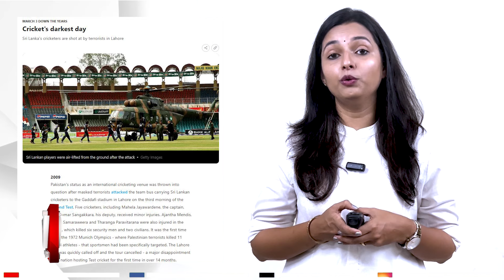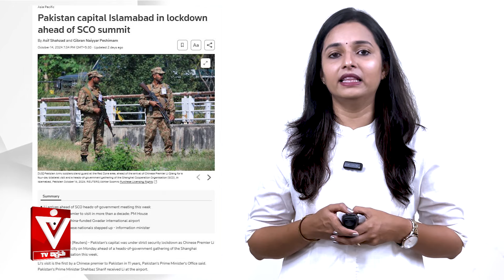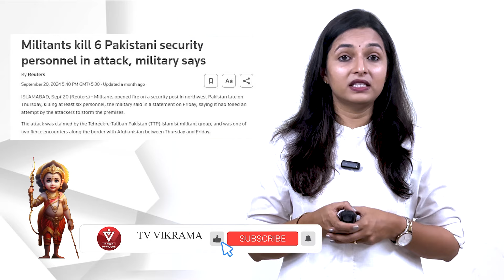ಪಾಕಿಸ್ತಾನದಲ್ಲಿ ಲಾಕ್‌ಡೌನ್..! Pakistan SCO Summit 2024 | S.Jaishankar | PM Modi | Vikrama Vishesha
Pakistan SCO Summit 2024 | S Jaishankar PM Modi | India | Shehbaz Sharif | China | Vikrama Vishesha | Jessel Dsouza | TV Vikrama
ಪಾಕಿಸ್ತಾನದಲ್ಲಿ ಲಾಕ್‌ಡೌನ್..!! ತಮ್ಮದೇ ಭಯೋತ್ಪಾದಕರ‌ ಬಗ್ಗೆ ಎಂಥಾ ಭಯ!!!